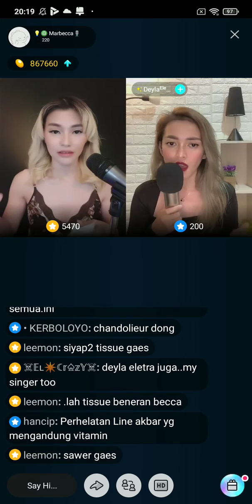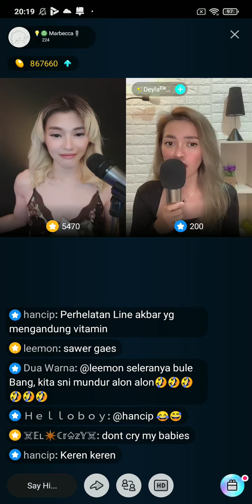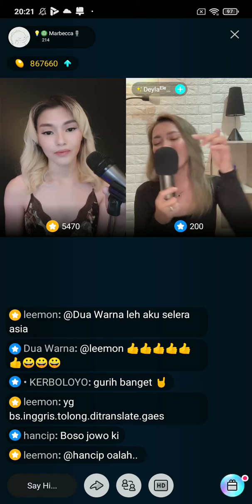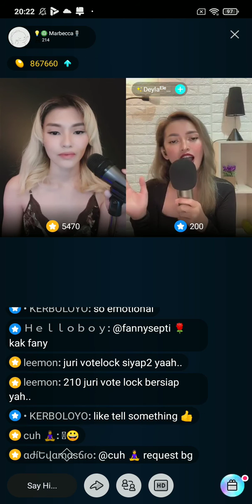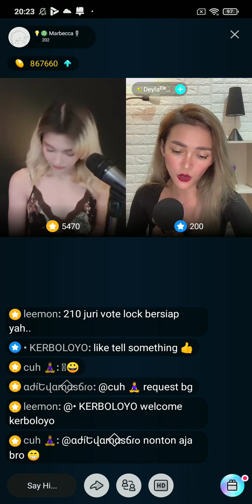#4 Marbecca and Deyla on Bigo Live Indonesia 20/07/2021